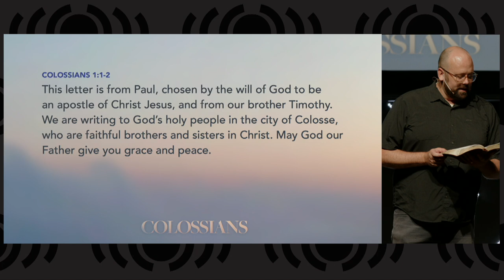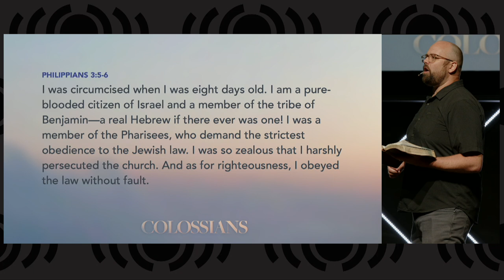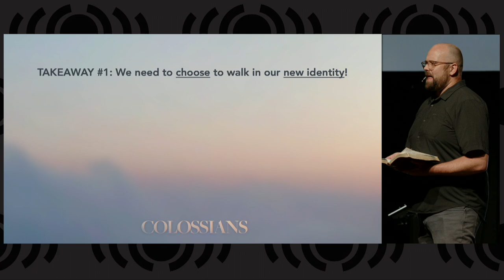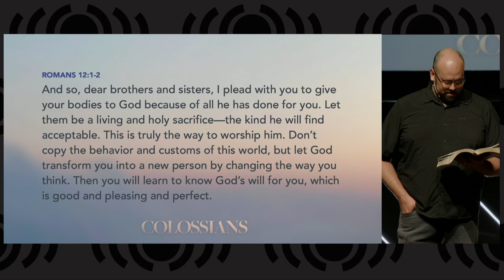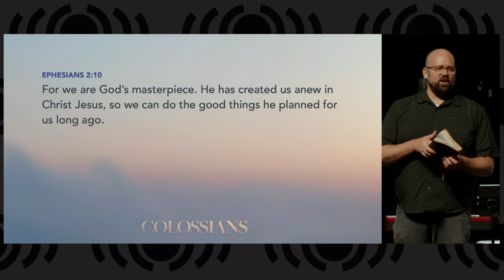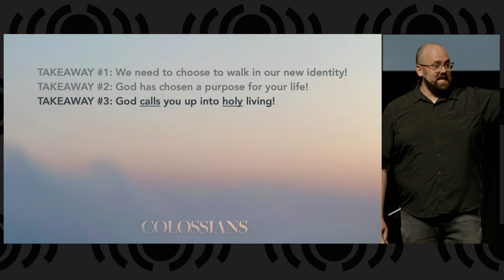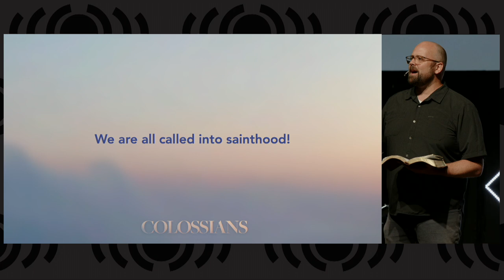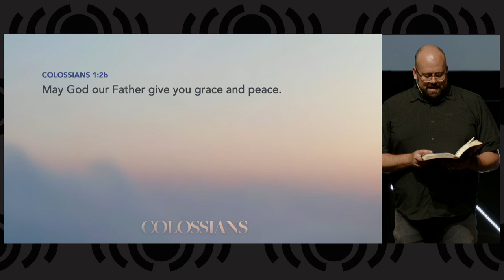Colossians - Introduction to Colossians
This week marks the beginning of our new sermon series, a study of the book of Colossians.  This book is a letter from the apostle Paul to the church in Colosse, and our focus this first week will be on the first two verses of Chapter 1.